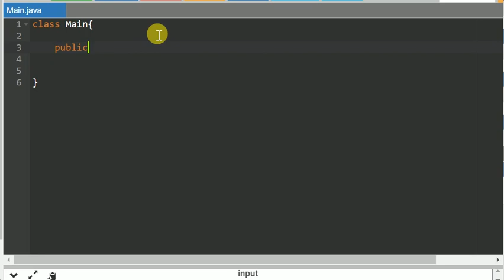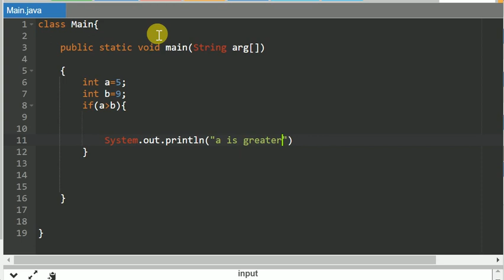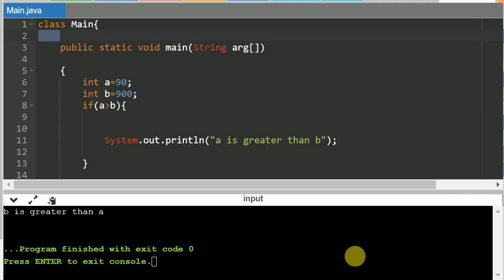Finding greater Number in Java